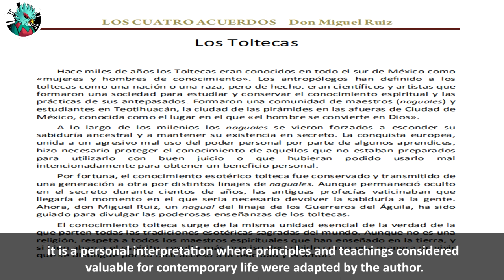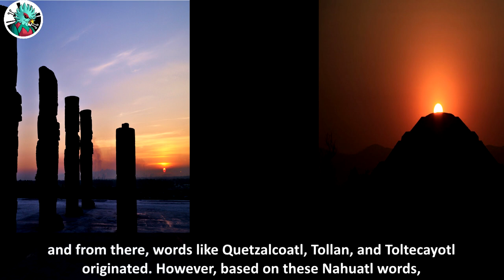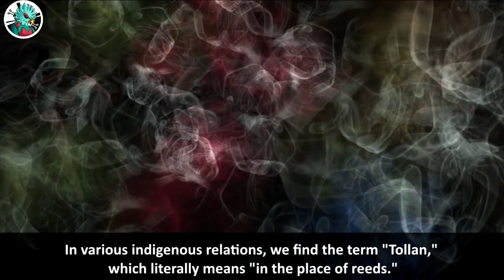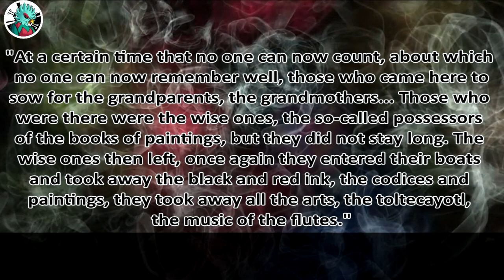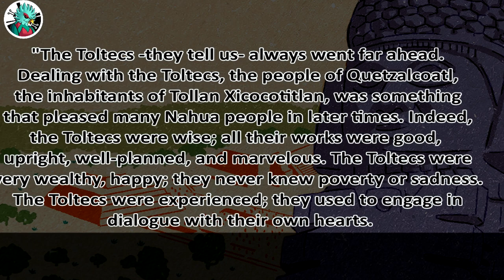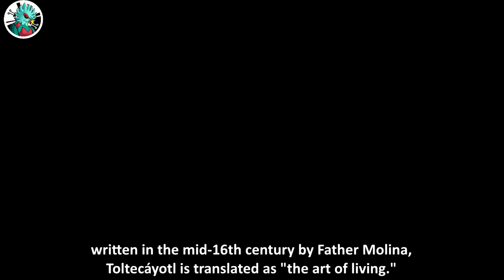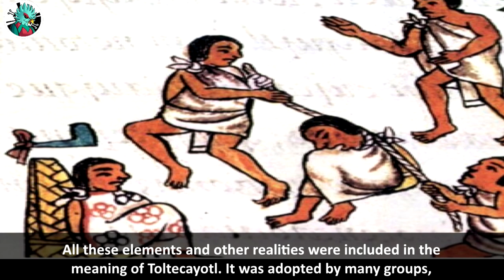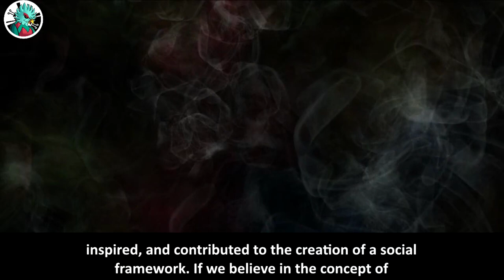"What is Toltecayotl?"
The Nahua cultures often spoke extensively about the concept of Toltecayotl, but what does it imply? We will try to explain it in this video.

Sources consulted:

Fray Alonso de Molina (1571) and Rémi Siméon (1885). How to translate a dictionary? Hugo Marquant.
KINAM. THE POWER OF ANCIENT TOLTEC TECHNIQUES. Frank Díaz Frank Díaz.
The Dialectology of Toltecayolt and Mexicayotl?. Cristina Monzón.
Miguel León-Portilla. Nahuatl philosophy studied in its sources.
Toltecaoyotl. Miguel Leon Portilla.
TULA-TEOTIHUACÁN, QUETZALCÓATL, AND TOLTECAYÓTL. Enrique Florescano.
THE HUEHUETLATOLLI: DISCURSIVE MODELS INTENDED FOR RHETORICAL TEACHING IN THE INDIGENOUS TRADITION. MÓNICA RUIZ BAÑULS.